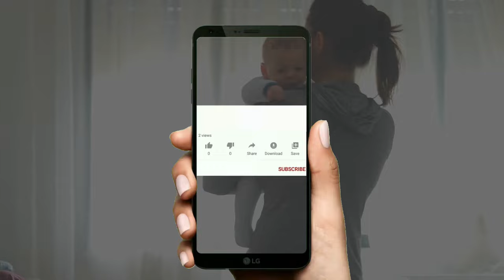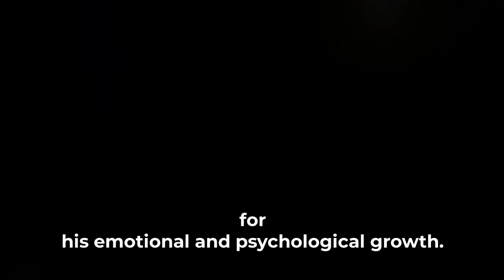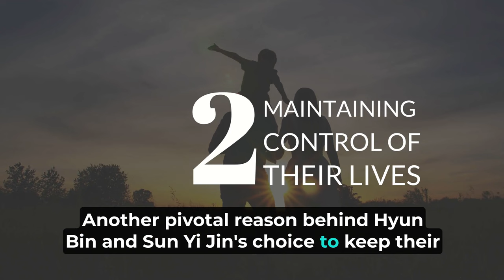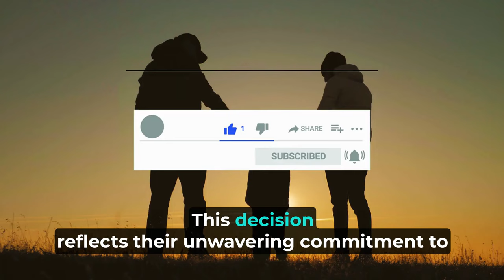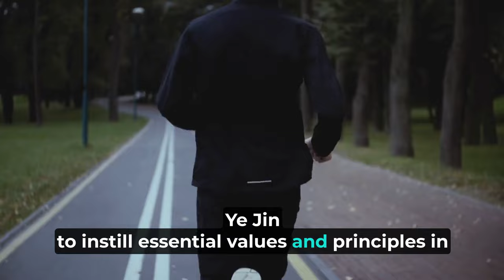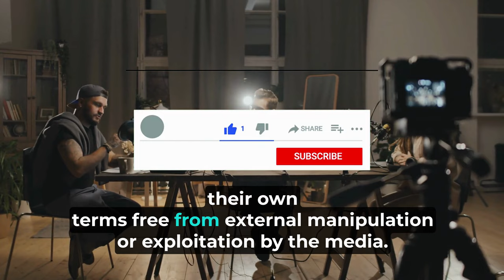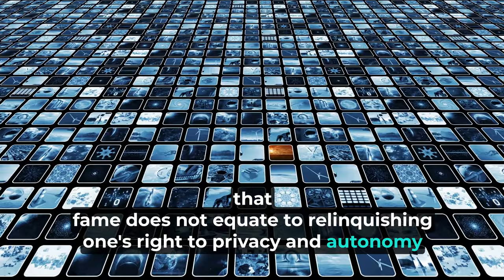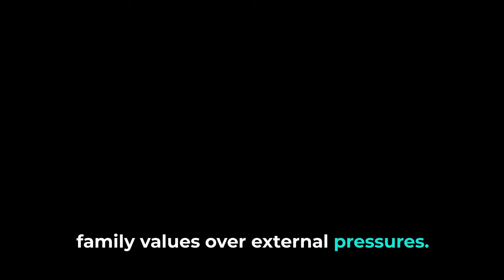Shocking Truth Revealed: Why Hyun Bin and Son Ye Jin Keep Their Son's Photos Hidden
🔍 Dive deep into the mysterious world of K-drama's power couple, Hyun Bin and Son Ye Jin, as we uncover the astonishing reasons behind their decision to keep their son's photos hidden from the public eye. 🤔💔

🌟 In this gripping video, we unravel the secrets and delve into the speculation surrounding why Hyun Bin and Son Ye Jin choose to shield their precious son from the spotlight. From privacy concerns to protecting their family's well-being, the truth will leave you speechless! 💥✨

🤫 Don't miss out on this exclusive investigation that's sure to spark conversations worldwide.